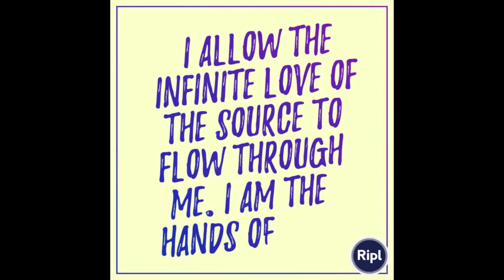The Art of Giving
The greatest gift that you could give to other is the gift of your expectation of their success- Abraham- Hicks, "The Law of Attraction"